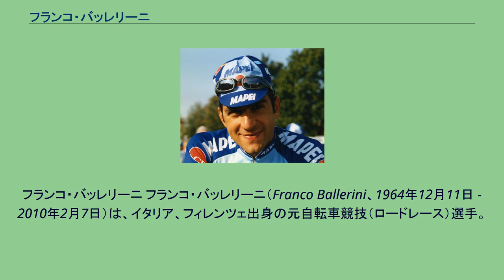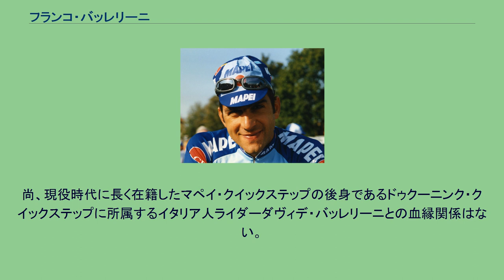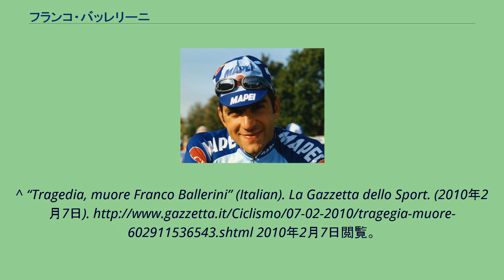フランコ・バッレリーニ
フランコ・バッレリーニ フランコ・バッレリーニ（Franco Ballerini、1964年12月11日 - 2010年2月7日）は、イタリア、フィレンツェ出身の元自転車競技（ロードレース）選手。
プロ選手年代は、1986年から2001年まで。
クラシックレースを中心に、ワンデーレースにおける活躍が目立った。
中でも、パリ〜ルーベを2回制覇したことが特筆される。
1995年のレースでは、アンドレイ・チミル（2位）、ヨハン・ムセウ（3位）らを破り、1998年のレースでは、アンドレア・タフィ（2位）、ウィルフリート・ペータース（3位）らを破った。
パリ〜ルーべではこの他、1993年・2位、1994年・3位の各入賞歴がある。
この他のレースの優勝実績として、1987年のトレ・ヴァッリ・ヴァレジーネ、1990年のジロ・デル・ピエモンテ及びパリ〜ブリュッセル、1995年のオムロープ・ヘット・フォルクなどがある。
引退後は監督としてイタリアナショナルチームを率いた。
バッレリーニ体制の下、2002年にマリオ・チポッリーニ、2006年及び2007年にパオロ・ベッティーニ、2008年にアレッサンドロ・バッランが世界選手権・ロードレースを制覇。
またペッティーニは、2004年のアテネオリンピック・ロードレースも制覇している。
2010年2月7日、トスカーナ州ピストイア県のラルチャーノで開催された大会でアレッサンドロ・チアルディのナビゲーターとして参加していたが、自動車にはねられ、ピストイアの病院に運ばれたものの間もなく死亡した。
45歳だった。
尚、現役時代に長く在籍したマペイ・クイックステップの後身であるドゥクーニンク・クイックステップに所属するイタリア人ライダーダヴィデ・バッレリーニとの血縁関係はない。
^ “Tragedia, muore Franco Ballerini” (Italian). La Gazzetta dello Sport. (2010年2月7日). 2010年2月7日閲覧。
^ “Italian coach Franco Ballerini dies in rally crash”. cyclingnews.com. (2010年2月7日). 2010年2月7日閲覧。